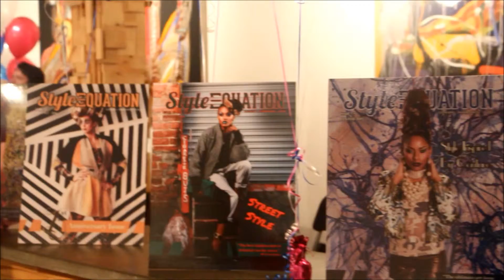Style Equation 2nd Anniversary Celebration